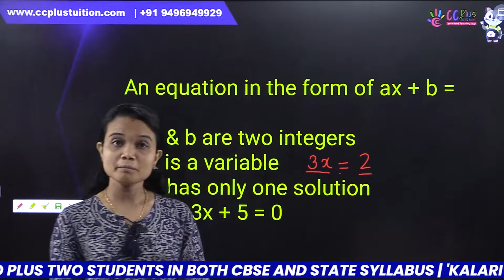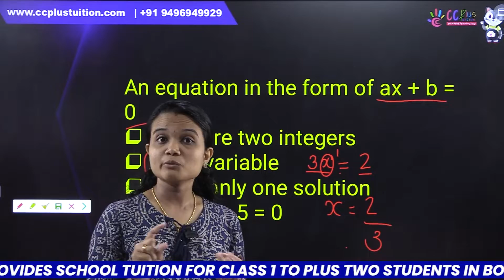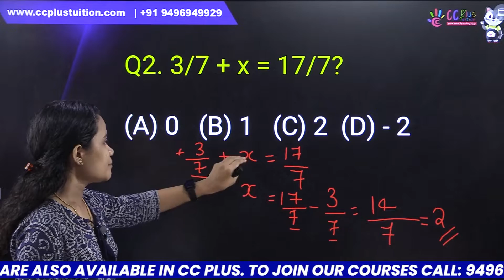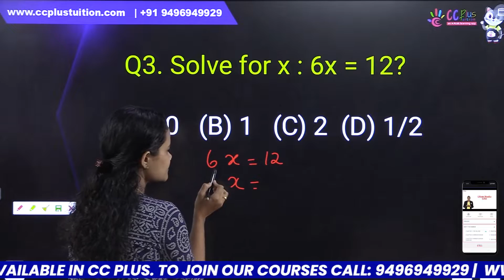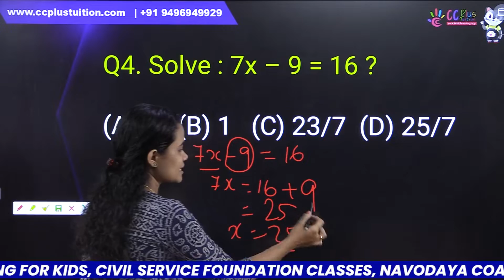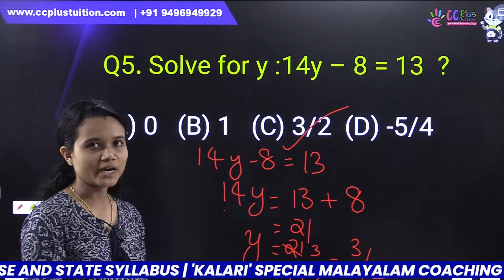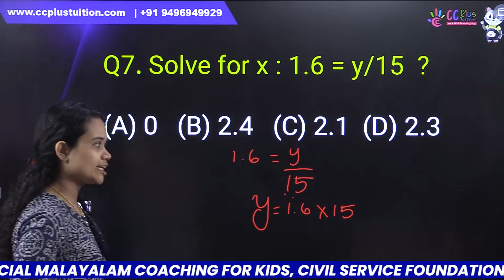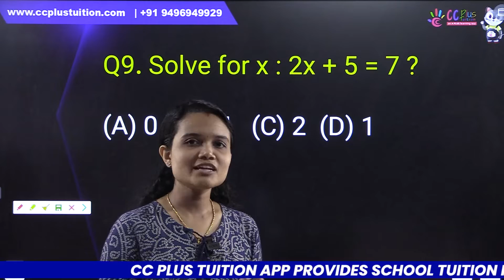NAVODAYA ENTRANCE EXAM COACHING - CLASS 9 MATHS - LINEAR EQUATIONS IN ONE VARIABLE | CC PLUS